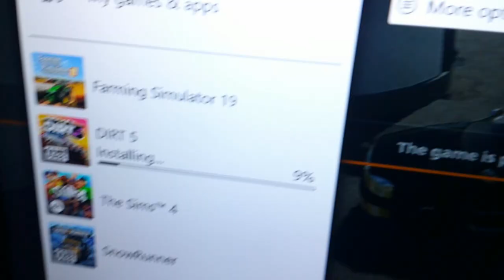day 605 My Nana Is Coming Over Tomorrow!!!